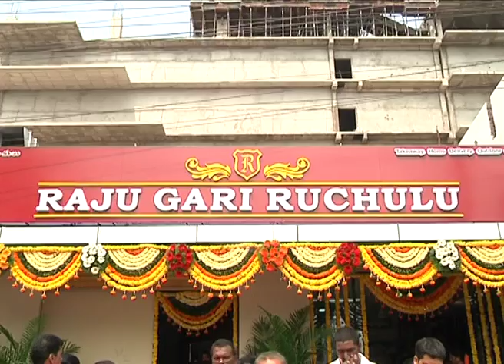Balakrishna launches Raju Gari Ruchulu at Kondapur